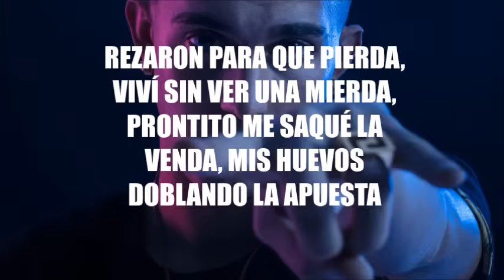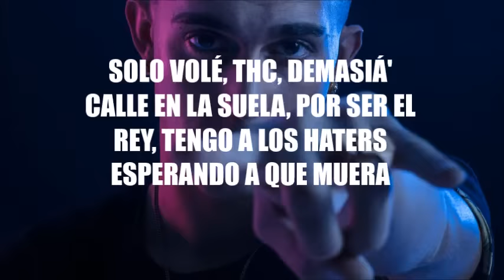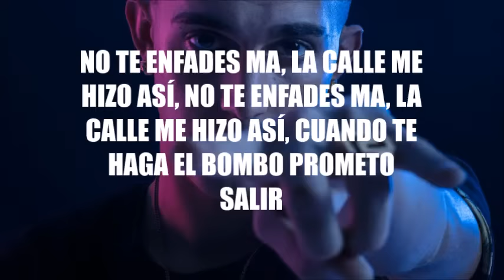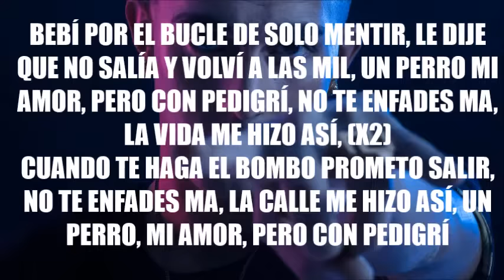ARCE - PEDIGRÍ [LETRA]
Espero que os guste, este es el segundo vídeo de todo el canal y apoyad si os ha gustado!!